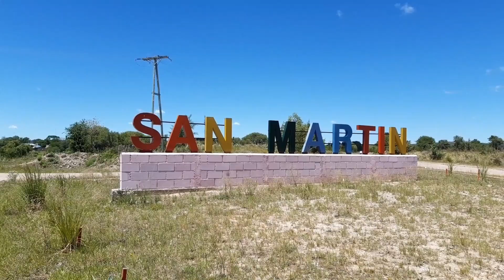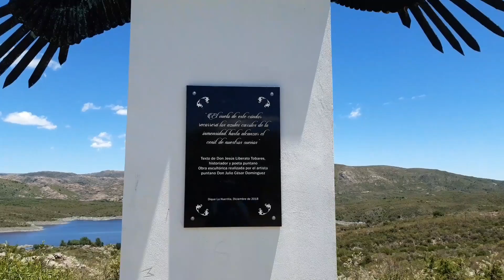Hotel La Huertita - Dique La Huertita San Martin San Luis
Hotel La Huertita, Dique La Huertita, en el Departamento San Martin San Luis, a 180 km de San Luis Capital.

Donaciones al Canal:
por MercadoPago

Donaciones al Canal:
por Pypal